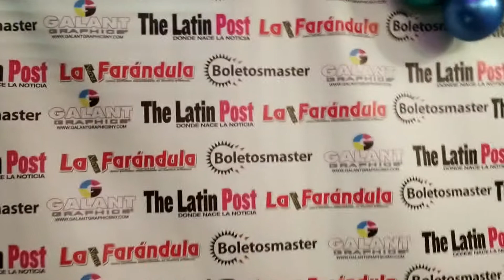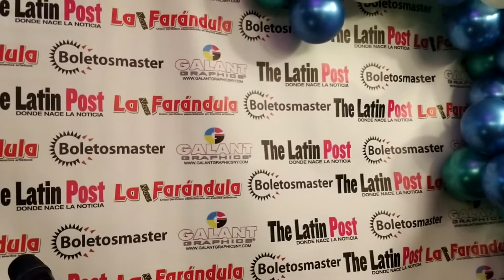Tony Medina Amarillys Reyes en Baile COMPAI cumpleaños Andy Salas